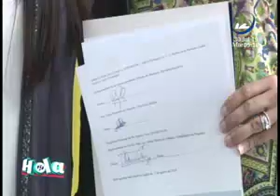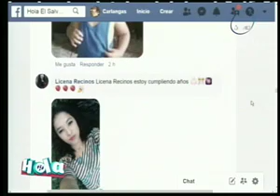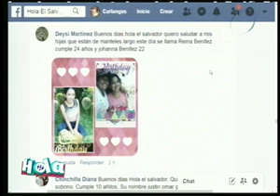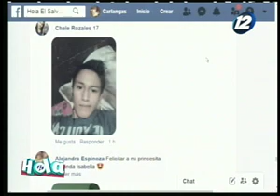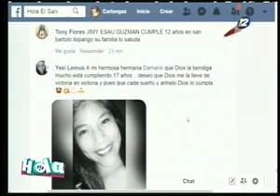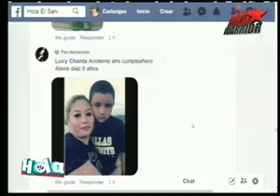Hola El Salvador: Programa del 30 de julio del 2019